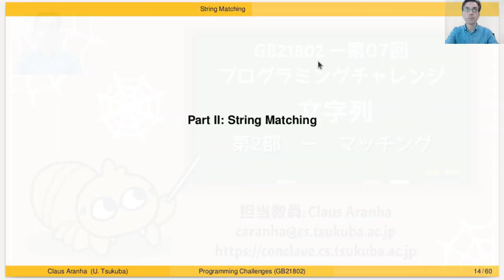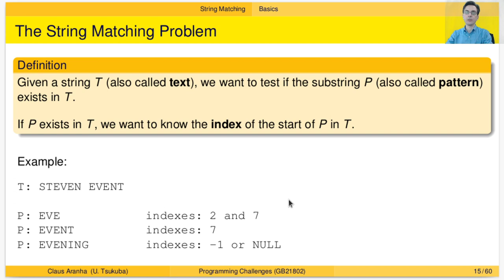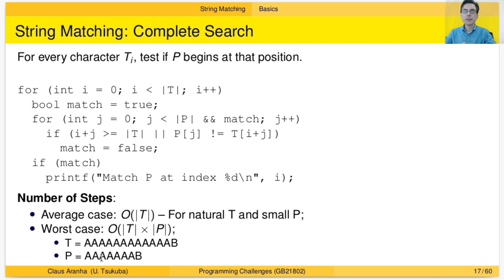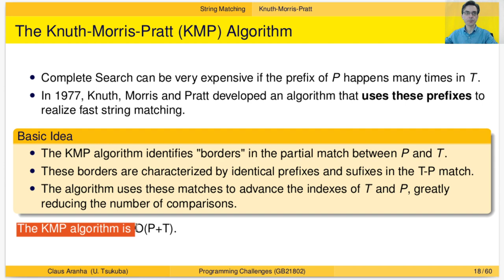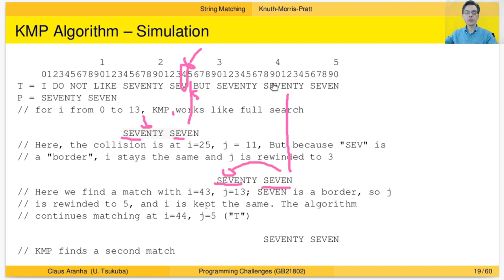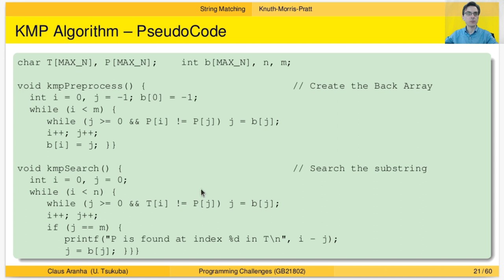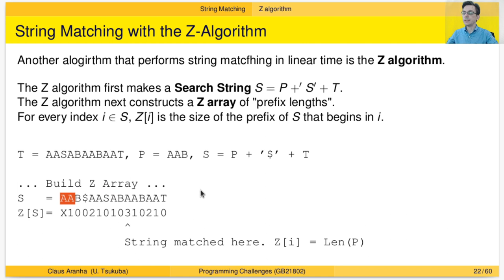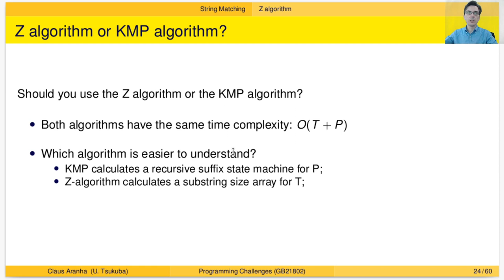プログラミングチャレンジ W07P02 マッチング